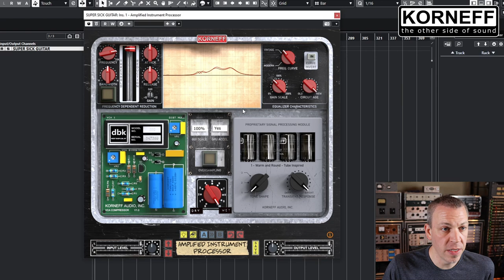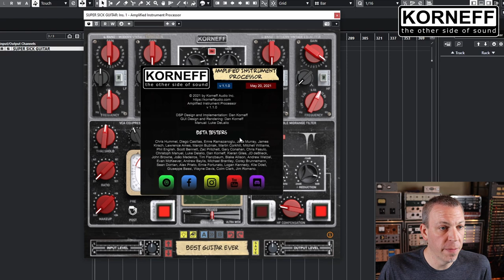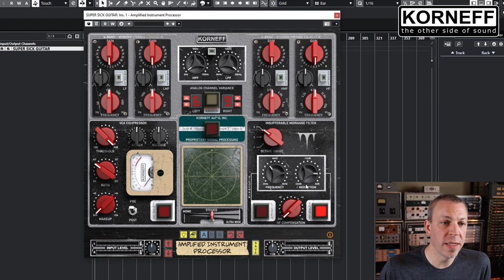Amplified Instrument Processor 1.1 Walkthrough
Dan Korneff explains the features and what has been updated on the Korneff Audio AIP 1.1